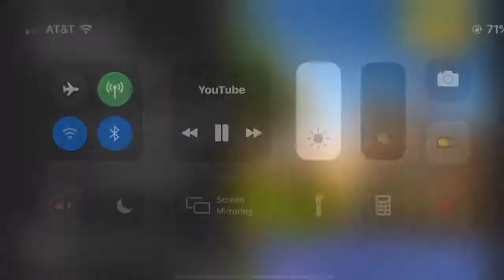I got into a game with A FAMOUS YOUTUBER!!